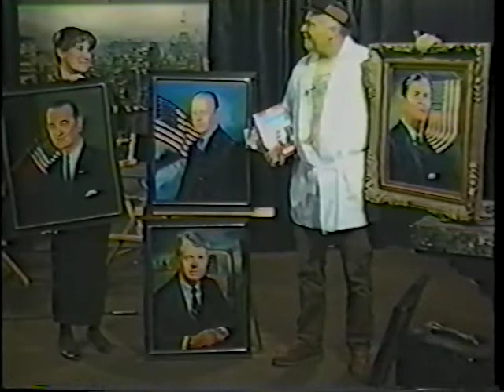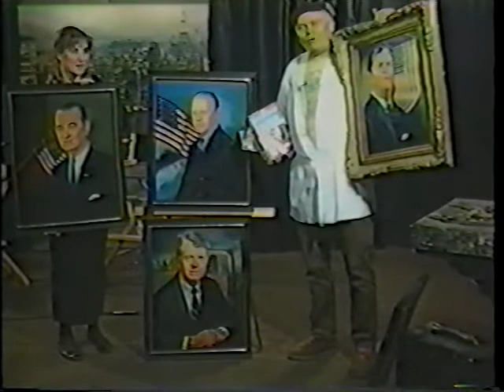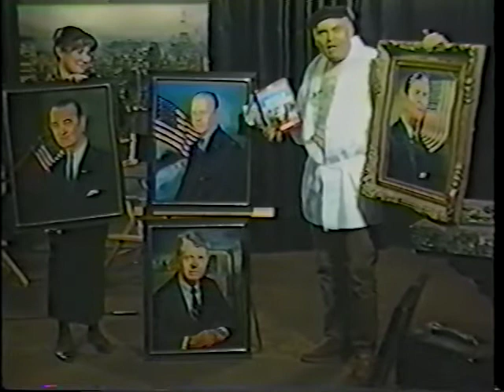Morris Katz Show/ Featuring President Collection